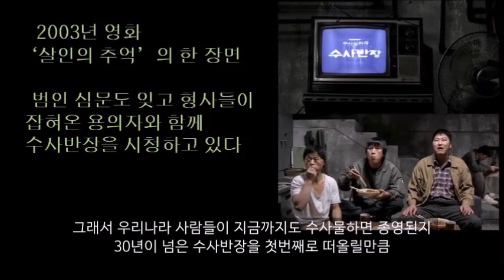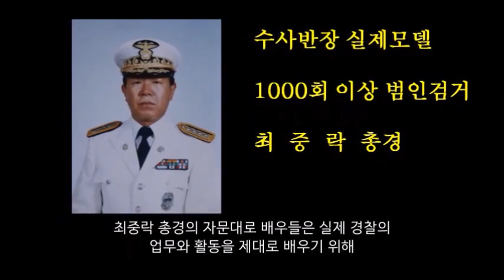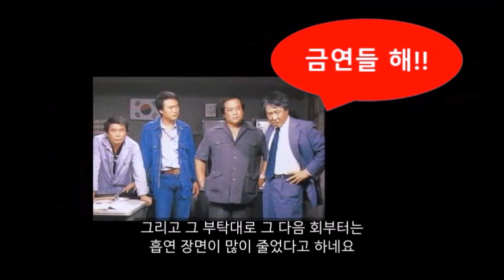'수사반장'을 시청한 영부인이 최불암에게 전화하여 부탁한 말, 추억의 드라마 '수사반장'의 에피소드들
드라마 '수사반장'은 1971년부터 1989년까지 약20년동안 국민에게 사랑받은 추억의 드라마입니다. 이 드라마를 추억하며 몇가지 에피소드를 나누고자 합니다.